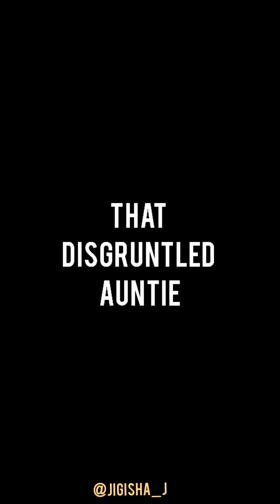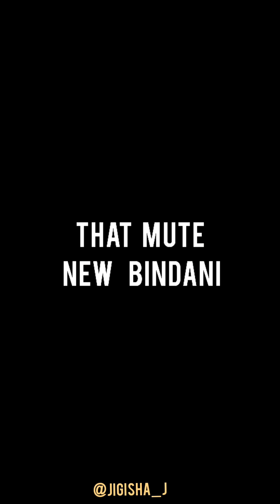Types Of Ladies In Mewadi Byah | Nathdwara | Jigisha Joshi